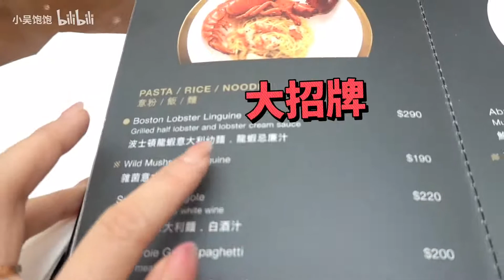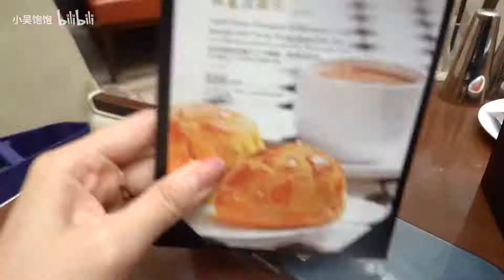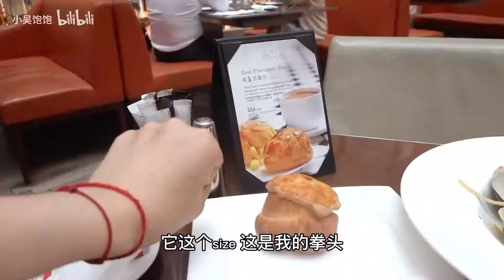中环这家餐厅明星们最爱？？2020香港圣诞灯展+打卡明星食堂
中环置地广场二层的landmark cafe号称是香港最容易偶遇富商和明星的地方 而且还会有狗仔经常蹲点偷拍？
（个么。。请问楼上的记者能给我拍张照吗？？